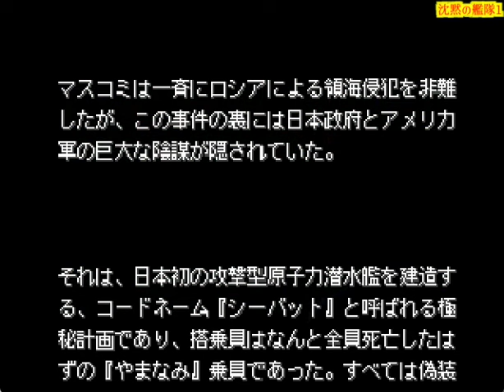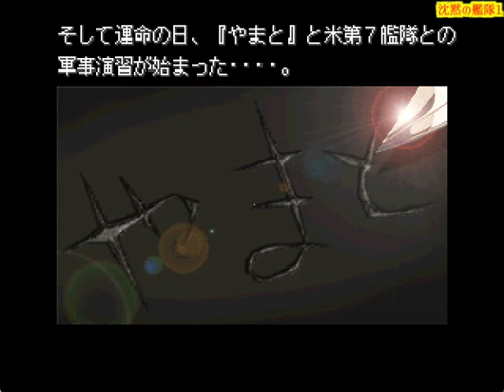▼ PS 沈黙の艦隊1 ドラマティックモード第１話「深海のアマデウス」やまと出撃！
今回はプレイステーション（PlayStation）のゲーム「沈黙の艦隊」のドラマティックモード（原作漫画追従）をプレイしていきます。